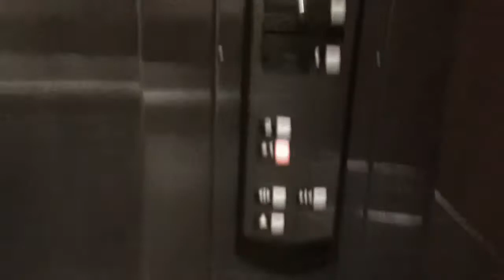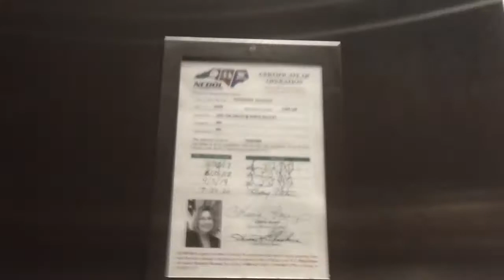168. Schindler HT 330A Hydraullic Elevator At REI @ North Hills, Raleigh NC